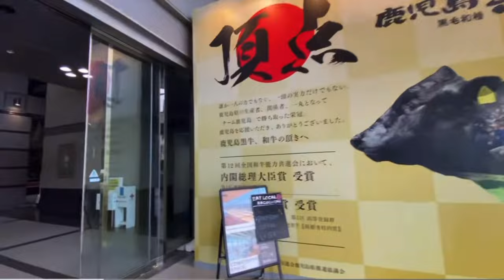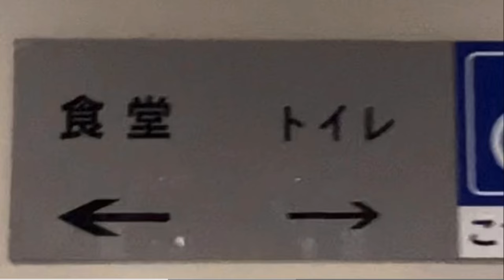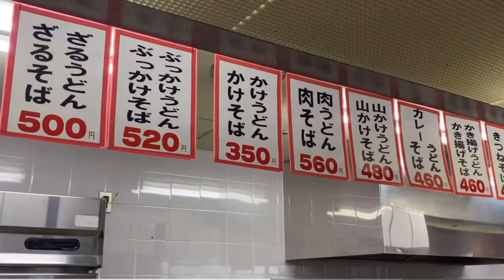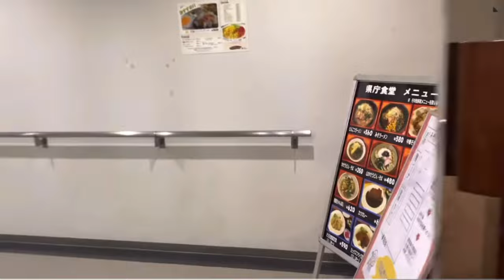［改正版］鹿児島県 県庁食堂 ぶっかけそば